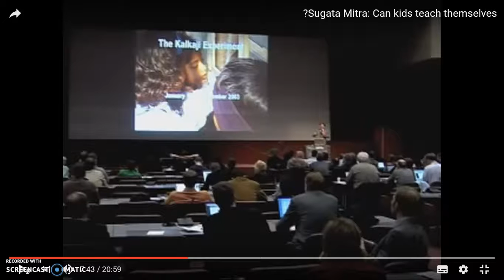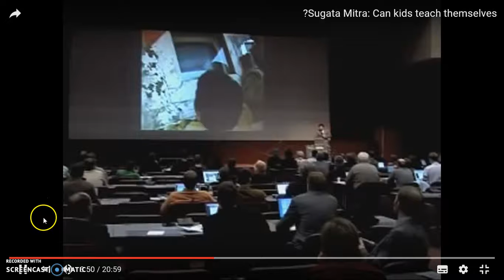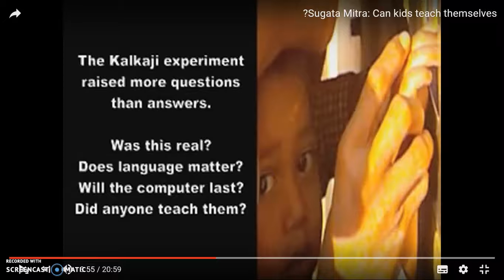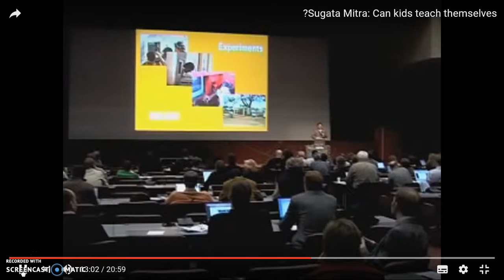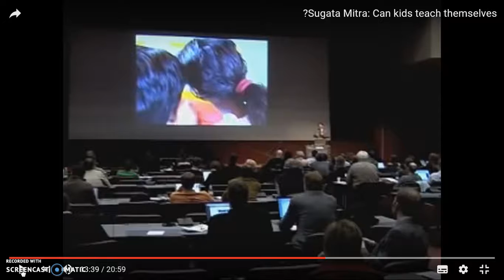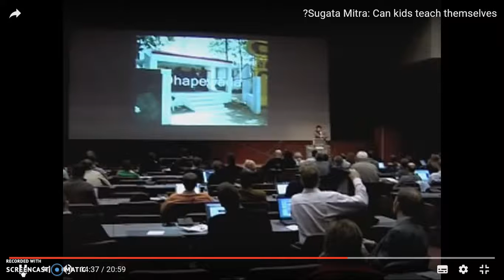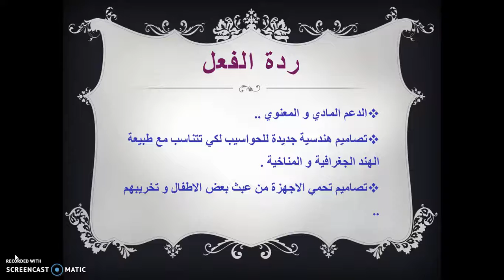Sugata Mitra - 01.02 - سوجاتا مترا